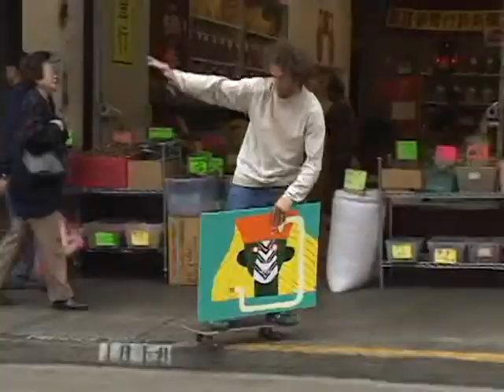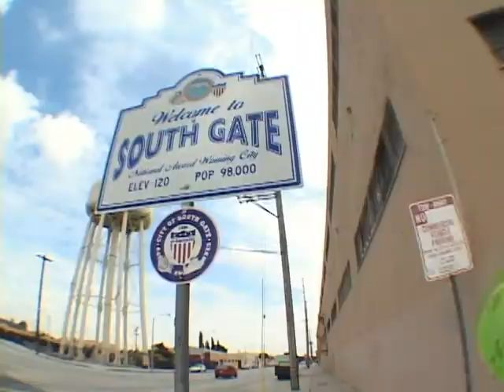Mark Gonzalez - Krooked Kronichles